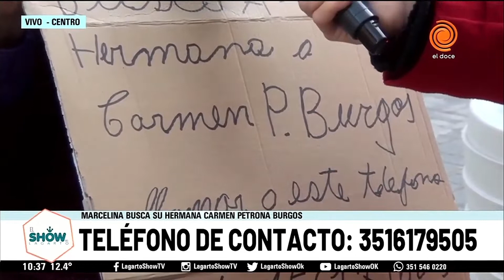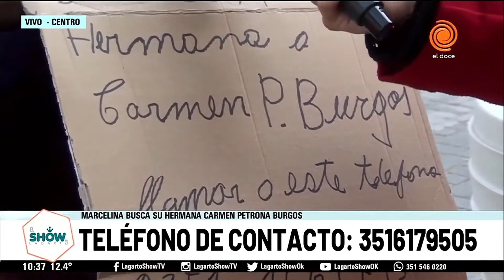Marcelina busca a su hermana Petrona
Mirá el video, comentalo y compartilo 👀